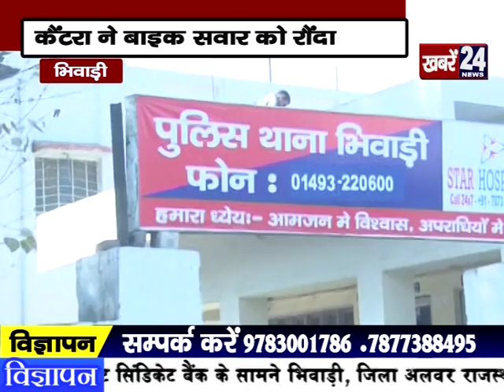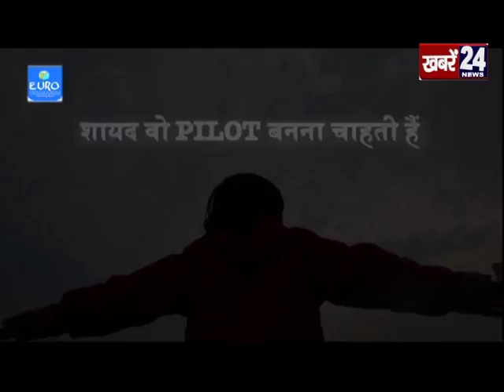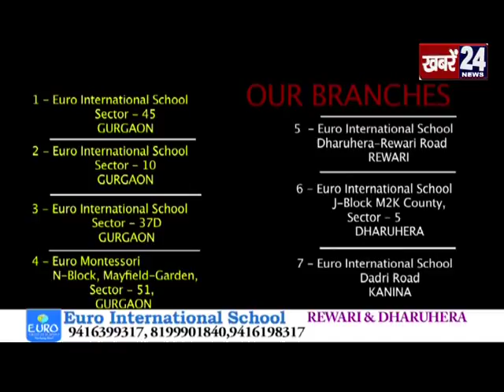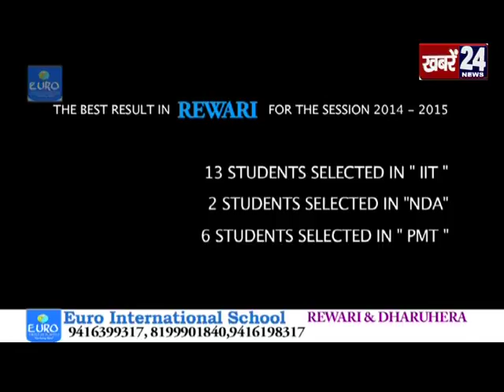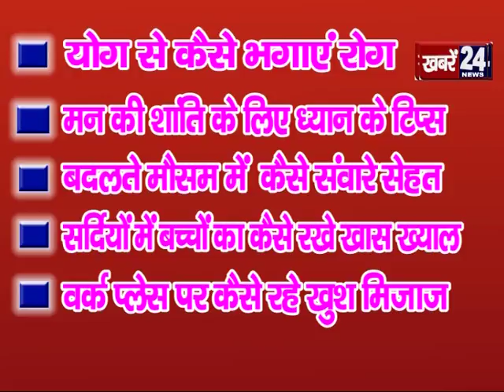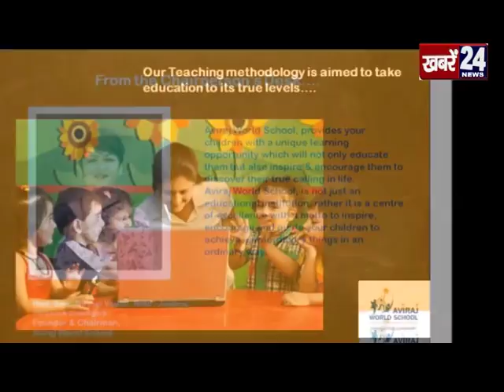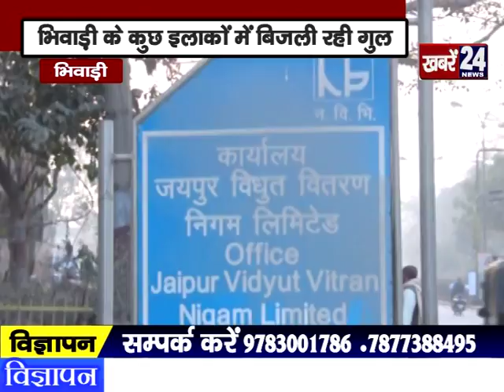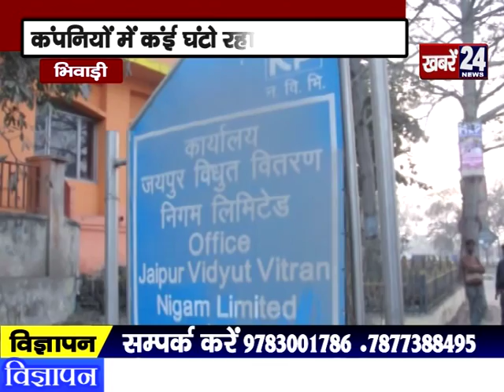24 News Bhiwadi 05 February 2016